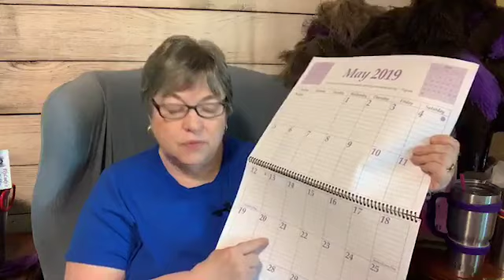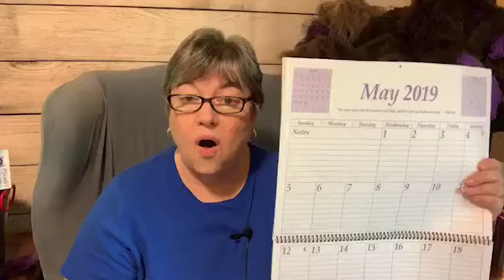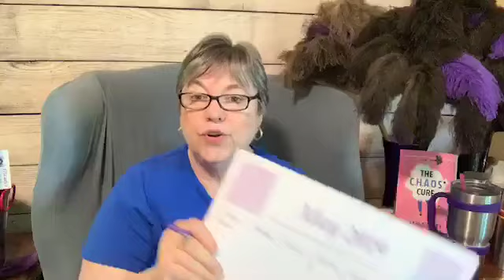Lightning Round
Today we answered 8 pages of your questions